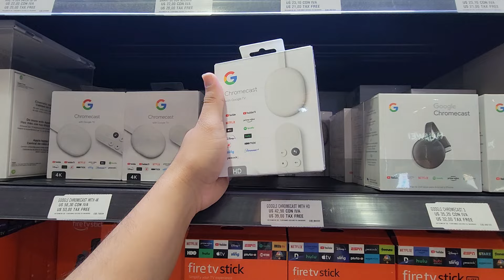Quanto Custa os Dispositivos Stick Android no Paraguai?